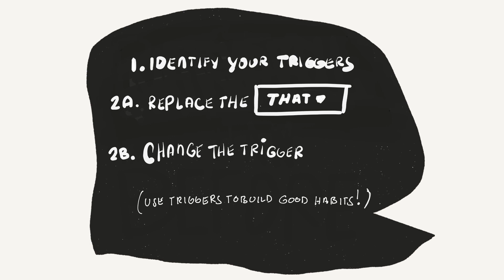Book note for Better Than Before — Changing habits by identifying triggers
Identify the parts of "If this then that"... then change the "this" or change the "that"!